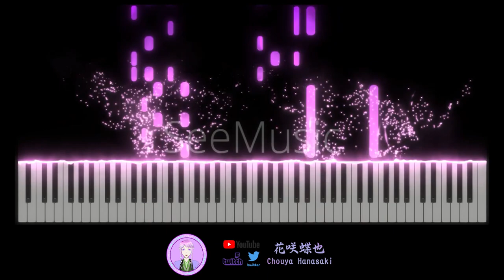亜咲花 (Asaka) - 夏夢ノイジー (Natsu Yume Noisy) (TV Size)【花咲蝶也Chouya Hanasaki | Music】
Anime: サマータイムレンダ Summertime Rendering 夏日時光/夏日重現
Song: 夏夢ノイジー (Natsu Yume Noisy)
Artist: 亜咲花 (Asaka)